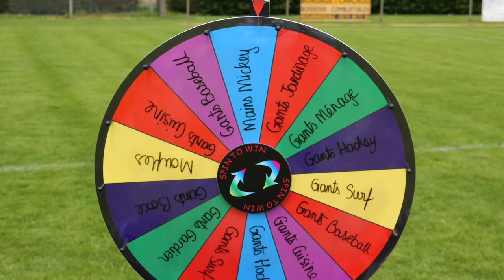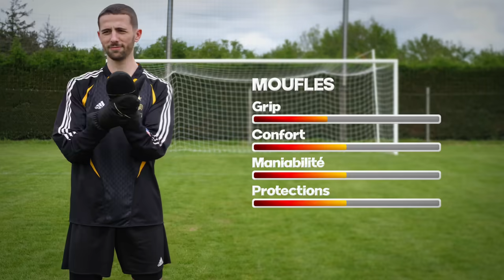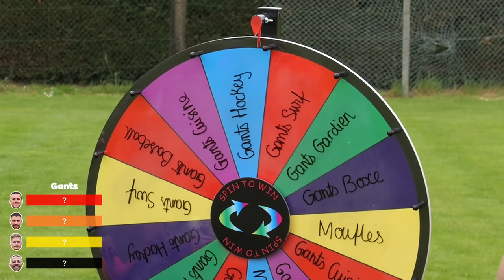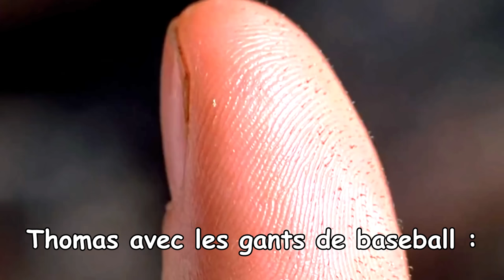Être GARDIEN avec 10 PAIRES de GANTS différents ÇA FAIT QUOI ?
Dans cette vidéo mes amis et moi-même allons tenter d'être gardiens avec 10 paires de gants différents et plus ou moins adaptés à la pratique du football.

-15% de remise avec le code "LEVY400K" jusqu'au 31 Juillet 2023, -5% de remise avec le code "LEVY23" tout au long de l'année.

00:00 Présentation du concept.
00:35 Le challenge.
05:32 Flashback.
05:45 Le challenge.
12:34 Débriefing.

Règles de l'espace commentaire :
- Pas d'embrouilles entre viewers.